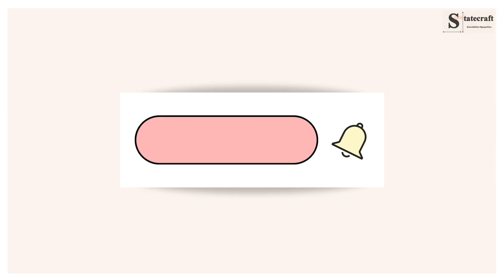Atal Bihari Vajpayee transformed ties with the US, Russia | EAM Jaishankar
External Affairs Minister Dr S Jaishankar presided over the 3rd Atal Bihari Vajpayee Memorial Lecture in Delhi on January 23. Hailing Atal Bihari Vajpayee's contribution to the nations, EAM Jaishankar said, "Former Prime Minister Atal Bihari Vajpayee transformed India's relationship with the United States, and ties with Russia."

"He was really a powerful influence...He was the first foreign minister I had the privilege of meeting", EAM Jaishankar.